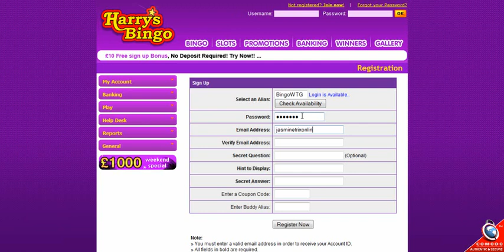Harrys Bingo Quick Registration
Quick and easy so you can get straight into the action